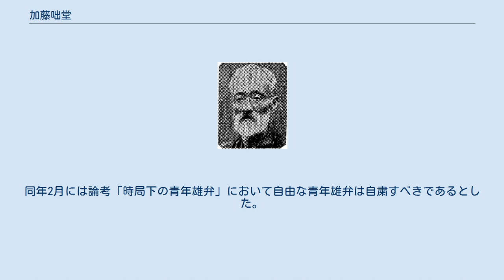加藤咄堂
加藤 咄堂（かとう とつどう、本名：加藤 熊一郎、1870年12月13日（明治3年11月2日）- 1949年（昭和24年）4月2日）は、日本の仏教学者、作家、教化運動家。
第一次弁論ブームの終焉期から第二次世界大戦中にかけて雄弁学(弁論)に関する著作を多く残した。
僧籍は持たなかった。
主著に『大乗起信論講話』がある。
 1870年12月13日、亀岡藩士であった加藤定穀の長男として京都に生まれる。
維新により家は凋落、地元の小学校に通う（藤岡勝二と同級生）。
仏教活動家平井金三が同志社に対抗して開設した仏教系英学塾オリエンタルホールで英語を学び、京都法律学校にも通った。
学校の代用教員を経て、20歳で上京し英吉利法律学校（後の中央大学）で聴講する。
岩野泡鳴らとともに文芸活動を行った。
1881年には処女作『大聖釈迦』を自費出版したのを皮切りに『仏教概論』『日本仏教史』などを立て続けに出版した。
 築地本願寺の積徳教校（しゃくとくきょうこう）の教師となったことから仏教を学びはじめる。
大内青巒と交わり、1895年から1897年にかけて仏教紙『明教新誌』の主筆を務めた。
また、麻布の曹洞宗中学林の教師も務めた。
明治30年代には島田蕃根に師事して太子信仰の上宮教会の講師となり、講演活動・執筆活動を行った。
雑誌「新修養」(のちに「精神」と改題)、「こころ」を主宰。
昭和3年、斎藤実らによる中央教化団体連合会に位階のない人物としては唯一の中心的人物となり、理事として講演・著述による仏教教化に努めた。
また、斉藤内閣の「国民更生運動」の際には首相と共に全国を演説してまわった。
 曹洞宗大学（後の駒澤大学、布教法）、東洋大学（民族史及び雄弁学）、日本大学（宣伝論）にて教鞭を振るった。
また、仏教関係の著述・講演活動の功績から宮内省より社会教化功労者として表彰を受けた。
 1949年4月2日、代々木の自宅で死去。
墓所は赤羽の静勝寺。
 加藤は教化の方法としての弁論・演説について研究・著述活動を精力的に行った。
佐藤拓司は、加藤は単著として雄弁学関連書を最も多く刊行した人物であるとしている。
 1908年に刊行した『雄弁法』は、それまでの雄弁学の雄弁美辞法の系譜を継ぎつつも、初めて雄弁学を体系的に書き出したものであった。
また、1912年から雑誌『雄弁』に連載した「雄弁の新研究」において思想内容の充実と聴衆心理把握の研究に目を向けた雄弁学の改革を唱え、雄弁学の完成への下地を準備した。
 しかし1930年代、時局の悪化に伴い、弁論団体の解散や弁論大会の中止が余儀なくされるなど雄弁学を取り巻く状況は息苦しくなっていた。
雄弁学界隈では雄弁学の学校教科化・競技化を模索するも、学生弁論の極左化（ヤジをかわすためにを極端に過激な弁論内容にするようになった）の状況から頓挫していた。
そのような中、加藤は新体制に時局に阿り翼賛するための「雄弁道」を唱えた。
1941年1月には「新体制と雄弁界の方向」において、独白・討論の雄弁学から複白・談話の雄弁道に移行して時局に対応するときだと述べた。
同年2月には論考「時局下の青年雄弁」において自由な青年雄弁は自粛すべきであるとした。